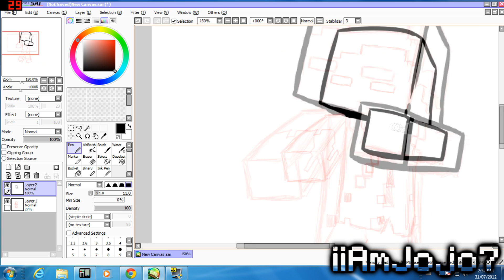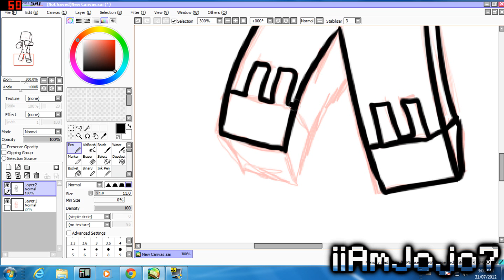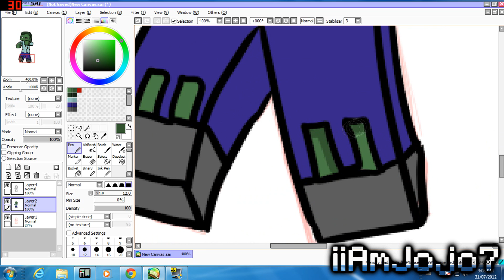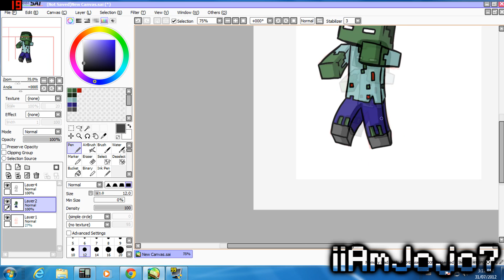Let's Draw: Minecraft "Dave the Zombie" (Slamacow Creations)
So I watched many of Slamacow's animation videos, which you can check out his channel right here:
And my most favourite character he animated, was DAVE THE ZOMBIE.
Soo then I wanted to draw him :)